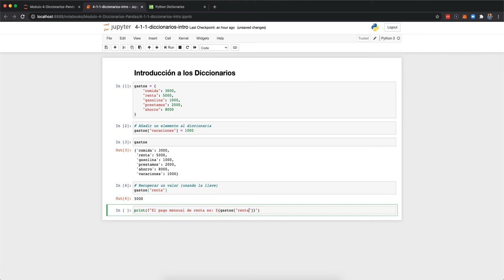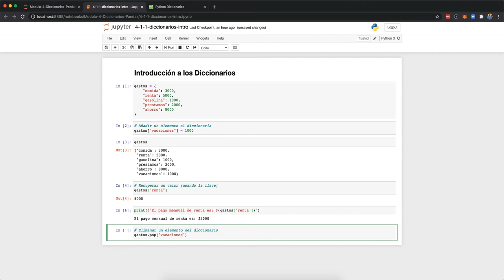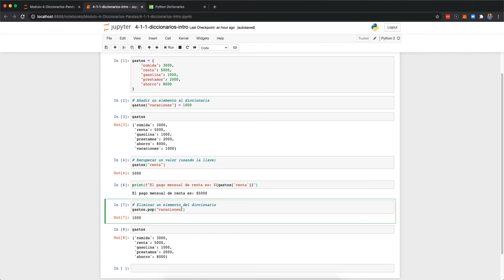Manipulando los datos de un diccionario